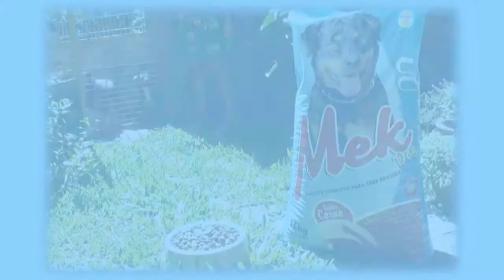VEM AI: 3ª MATEADA NA PRAÇA